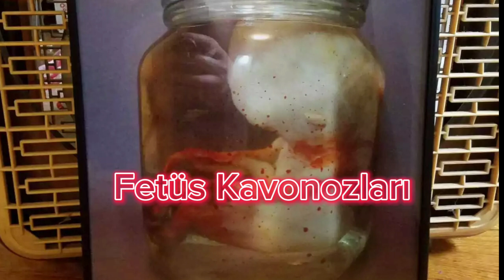İNSANLARIN BODRUMLARINDAN ÇIKAN 15 KORKUNÇ ŞEY ! / İLGİNÇ OLAYLAR / ŞAŞIRTICI BİLGİLER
Ayrıcalıklardan yararlanmak için bu kanala katılın:
Merhaba sevgili dinleyicilerim bugün Başar dan dinle kanalında ilginç olaylar  ve şaşırtıcı bilgiler videolarında İNSANLARIN BODRUMLARINDAN ÇIKAN 15 KORKUNÇ ŞEY !  isimli  ilginç bilgi  ve şaşırtıcı bilgileri sizler için derledim.  İyi dinlemeler
beğenmeyi ve bildirim zilini açmayı unutmayın
Her şey siz dinleyicilerim için bir başka ilginç olaylar videosunda ve gerçek yaşanmış olaylarda görüşmek üzere sağlıcakla kalın
Haftada 2 video!